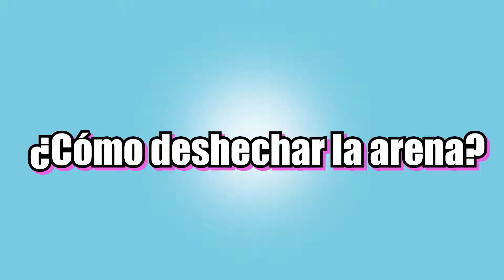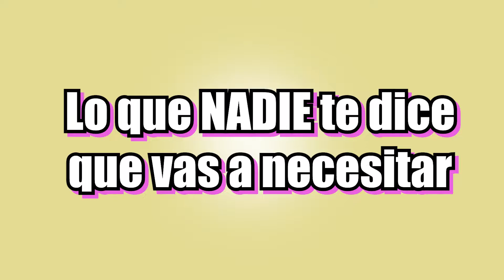Te cuento TODO LO QUE NECESITAS SI VAS A ADOPTAR UN GATO! | All you need to know when you adopt!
Bienvenid@! En éste vídeo te explico TODO LO QUE VAS A NECESITAR SI VAS A ADOPTAR UN GATO para que no te falte nada! y que tu casa sea el mejor lugar para tu gato!

Disfrútalo!